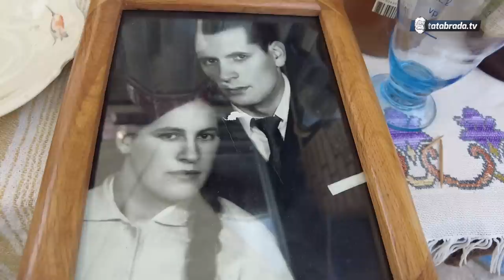"Punac mi je predložio da se oženim, trebalo je djecu čuvat!"